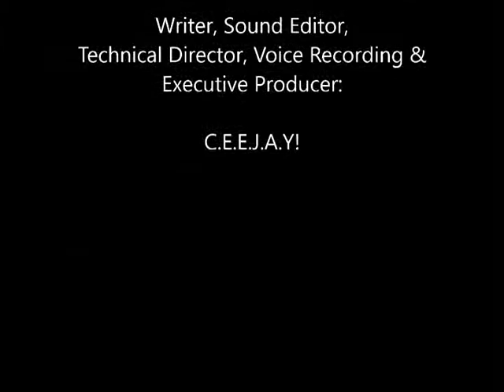ESPN's Get Up & Get Down League Fantasy Football Wrap Up Weekly Wrap Up Show: Week 13!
ESPN's Get Up & Get Down League Fantasy Football Wrap Up Weekly Wrap Up Show for Week 13 featuring scores, standings, playoff positioning, Top 5 and more!